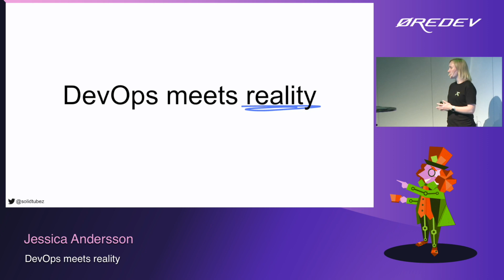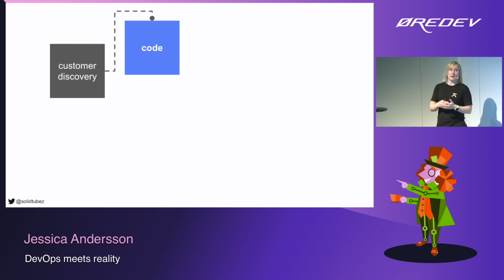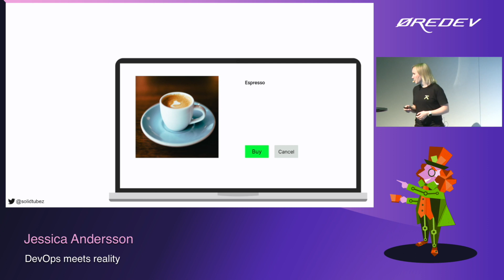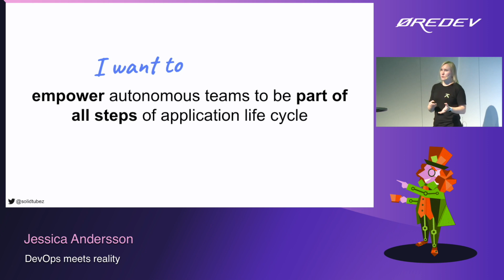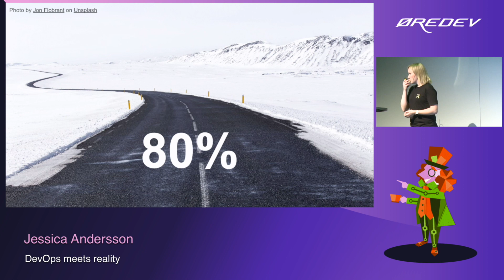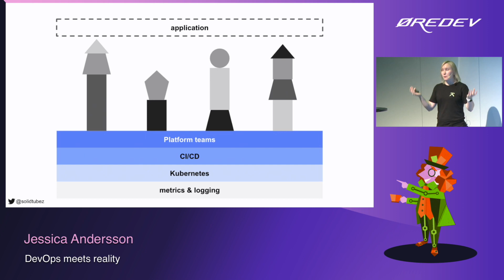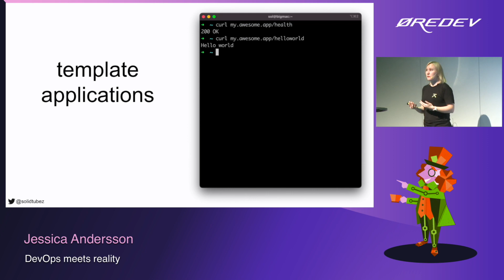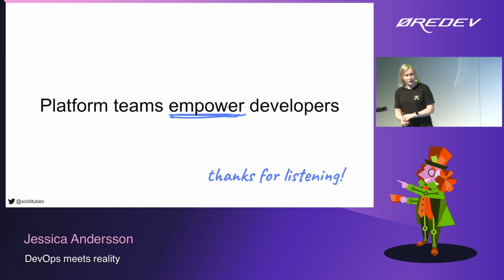Jessica Andersson – DevOps meets reality | Øredev 2022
Session description: With DevOps being a state of the art mindset we find ourselves with autonomous teams who can take full ownership and not only develops features but also follow up on their usage, put them in production and fix them when they break. Without operations teams, the develops need to care about things such as logging, metrics and container orchestration. How can we get our developers to spend more time on building their product and less time on all the tooling? Join this session to learn how Platform Engineering is the key to make DevOps work in real life!